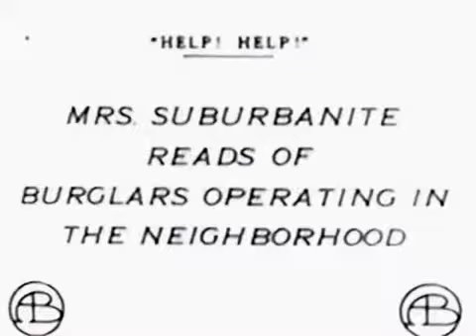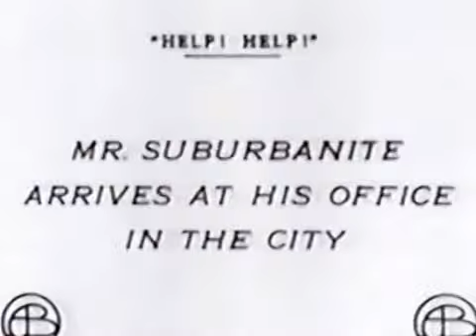Mabel Normand Film #29: Help! Help! (1912)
Presented by themabelnormand.com via archive.org. On our film grading scale (this film is a 2. No better prints are currently available.

HELP! HELP! Biograph 1/2 reel, rel. Apr. 11, 1912 dir. Mack Sennett, cam. Percy Higginson cast: Mabel Normand, Fred Mace, Eddie Dillon, Dell Henderson, Alfred Paget, W. C. Robinson, Frank.

Director: Lloyd B.Carleton | Production Country: United States | Year: 1912 | Production Company: Lubin Manufacturing Company (United States) | Film from the collection of EYE (Amsterdam) -.

Presented by themabelnormand.com via archive.org. The second earliest surviving Mabel Normand film, and the earliest that she has a substantial role in. Filmed for Vitagraph with the great.